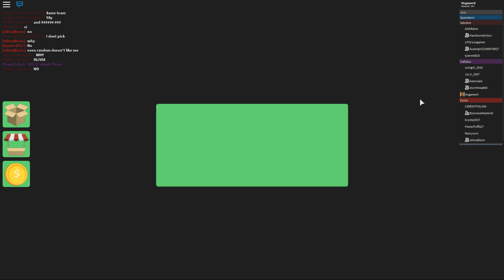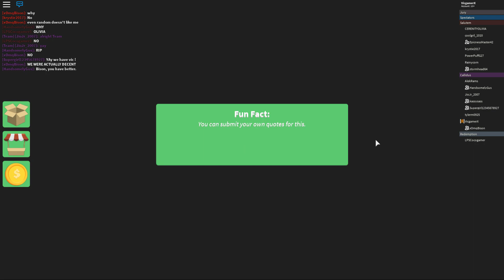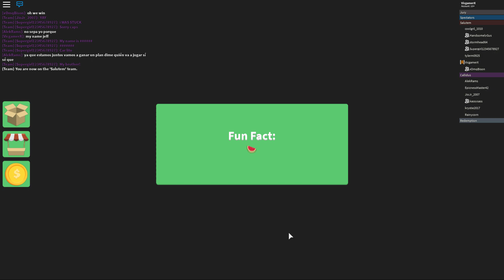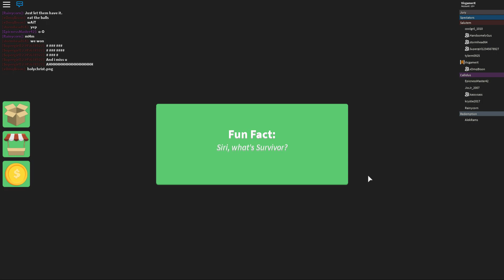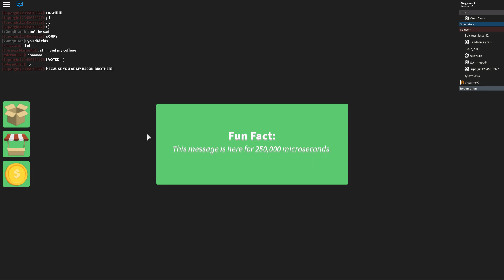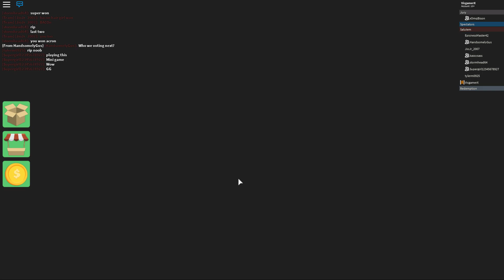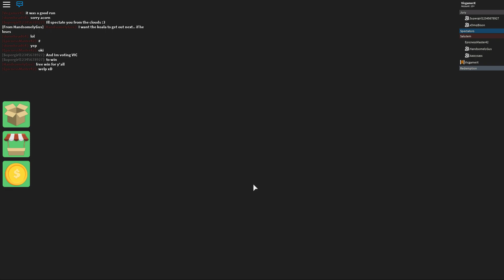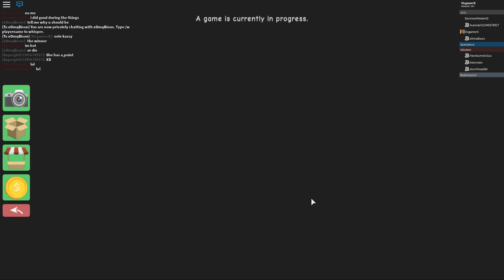ROBLOX Survivor #11: OUTPLAYED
unexpected
btw this video contains big boy language so uh yeah watch out lol.
i was lazy to edit this video so here it is RAW